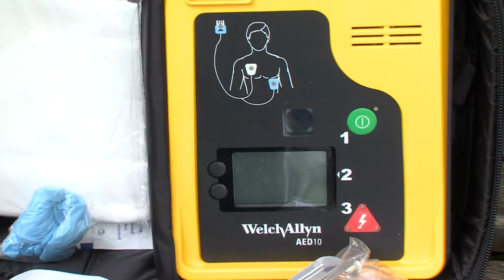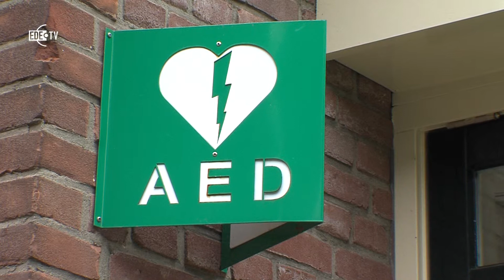Lunteren loopt voor meer AED kasten (EDE TV nieuws 19-05-2014)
De Automatische Externe Defibrillator, kortweg AED. Daarvoor wordt in Lunteren gelopen op woensdag 21 mei. Want de kasten zijn van levensbelang. Meedoen kan zonder aanmelden. Meer informatie